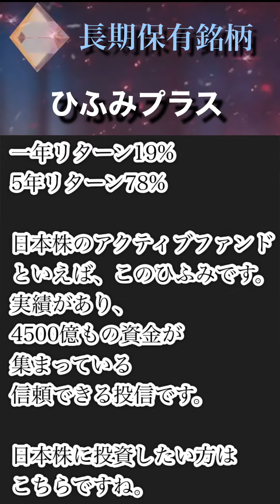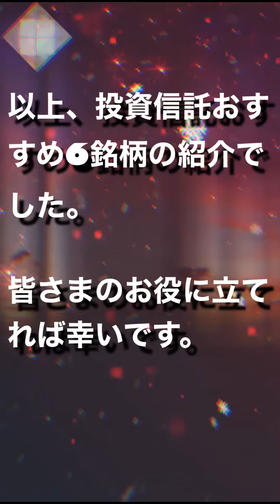毎月配当金生活情報🔥おすすめ投資信託6選！短期売買用3銘柄、長期保有用3銘柄を紹介！